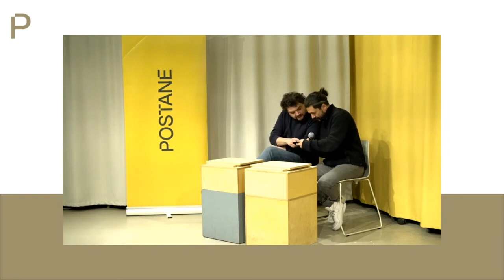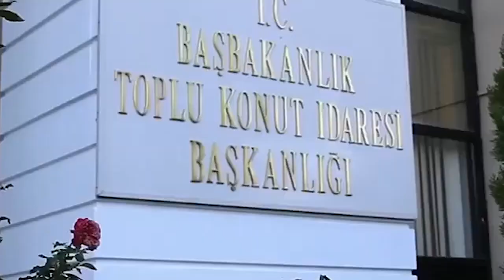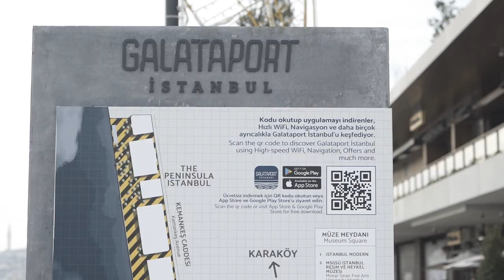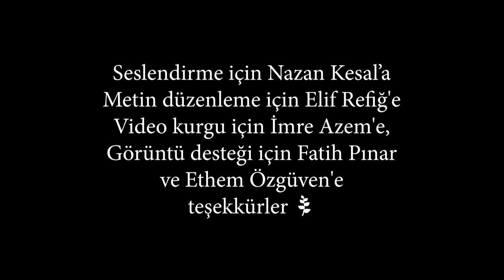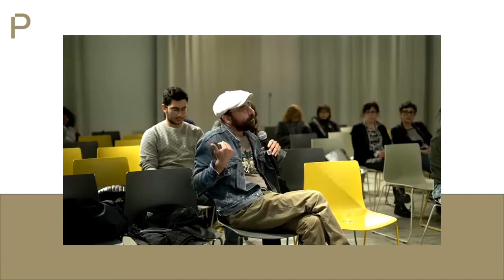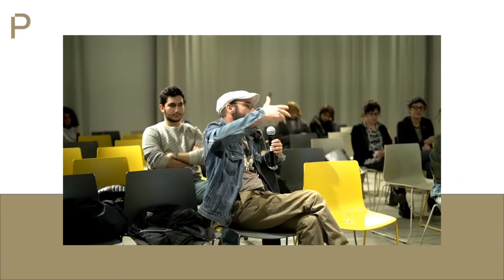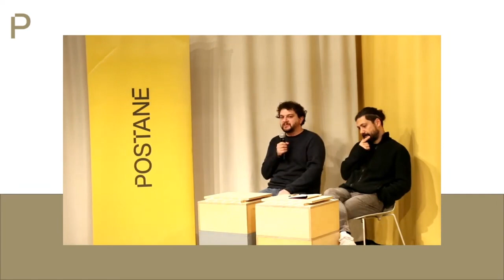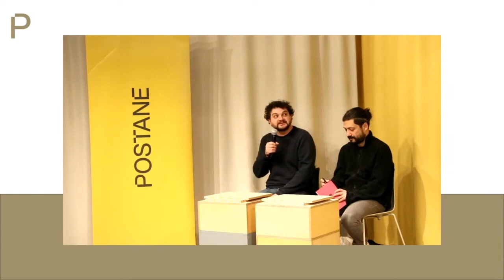Kültür Doğa Film Buluşmaları #5 - Silivri’den Mektuplar ve Dear Osman filmleri üzerine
Çiğdem Mater, Gezi Davası’nda beraber yargılandığı arkadaşlarıyla birlikte 25 Nisan 2022’den beri cezaevinde. Bugüne kadar pek çok film üretmiş, sinemaya farklı anlamlarda birçok katkı sağlamış Çiğdem Mater’i özlüyoruz ve özgürlüğüne kavuştuğu günleri bekliyoruz. Altyazı ve Postane İstanbul ortaklığıyla düzenlenen ‘Kültür Doğa Film Buluşmaları’ serisinin yeni gösterimini de Çiğdem Mater’e ithaf ediyoruz.

Bu etkinlik için Çiğdem Mater’e ulaştık ve bizler için kendi filmlerinden birkaç tanesini seçmesini istedik. O da kendisiyle bir süre aynı davada yargılanan Osman Kavala için çekilmiş Silivri’den Mektuplar ve Dear Osman filmlerini seçti. Neredeyse 2.000 gündür cezaevinde bulunan Osman Kavala’yı, bir yıldır cezaevinde bulunan Çiğdem Mater’in filmleriyle selamlayacak, Postane Hol'de gerçekleşecek gösterimin ardından Mater’in cezaevinde Mücella Yapıcı’yla gerçekleştirdiği söyleşiyi filmleştiren Deprem Dersleri eşliğinde kent adaletini konuşacağız. Sonrasında da Gezi Davası’nda yaşananları, kentte yaşam mücadelesinin boyutlarını ve Çiğdem Mater’i konuşacağımız bir söyleşi düzenleyeceğiz.